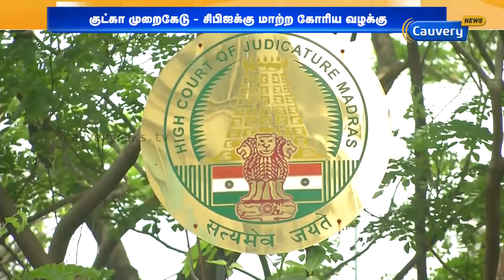குட்கா முறைகேடு வழக்கு: இன்று தீர்ப்பு | Gutkha Scam | Guthka Case